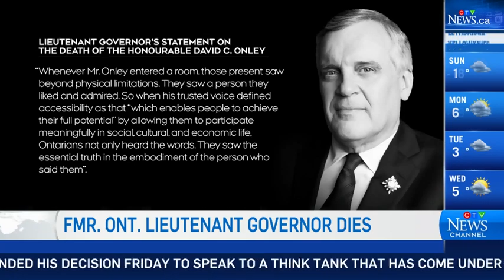David Onley Dies at 72 – CTV news– January 18, 2023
As former news host,  Lieutenant Governor for Ontario, and official reviewer of the Accessibility for Ontarians with Disabilities Act, David Onley was a strong advocate for disability rights.